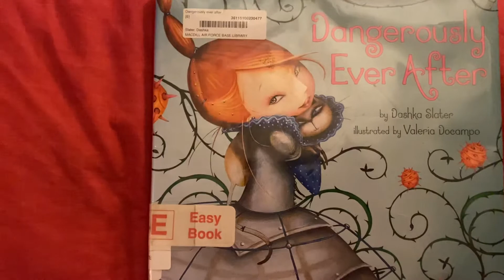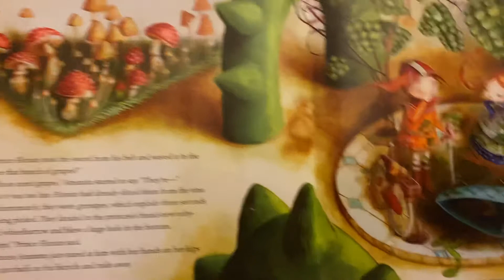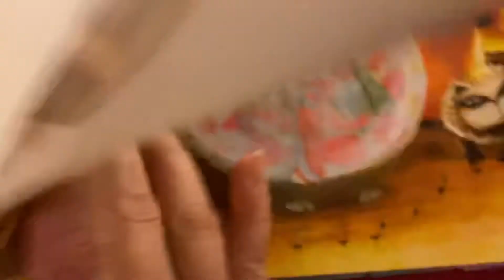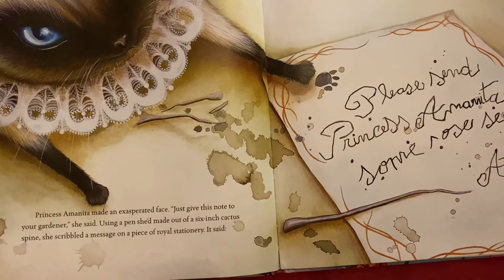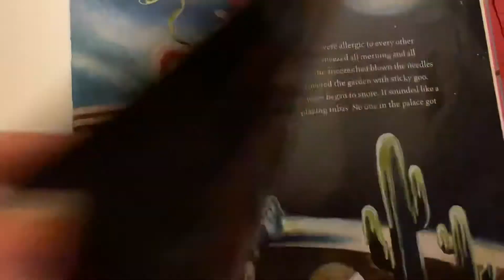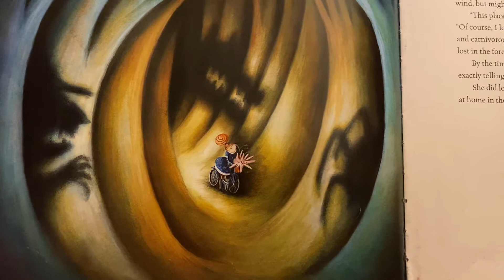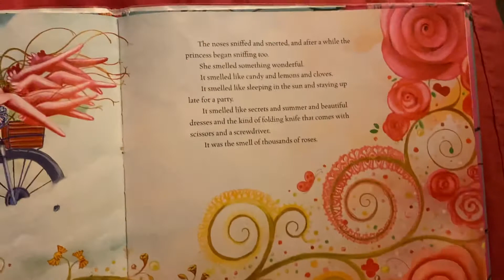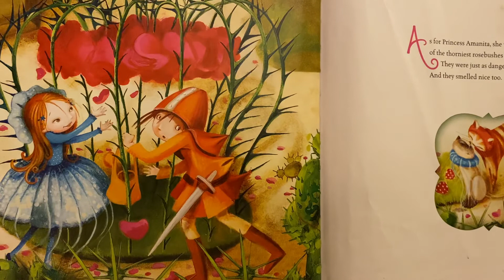Dangerously Ever After written by Dashka Slater & Illustrated by Valeria Docampo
Not all princesses are made of sugar and spice - some are made of funnier, fiercer stuff. Published by Dial Books for Young Readers, an imprint of Penguin Group (USA) Inc., 2012.